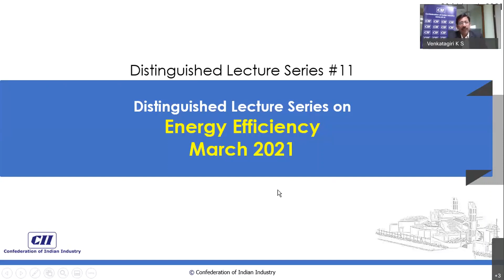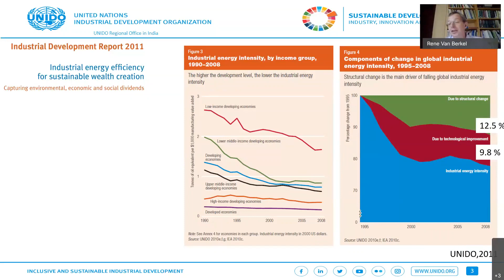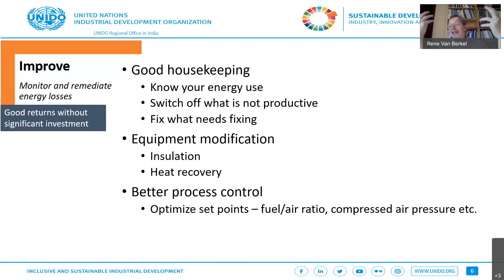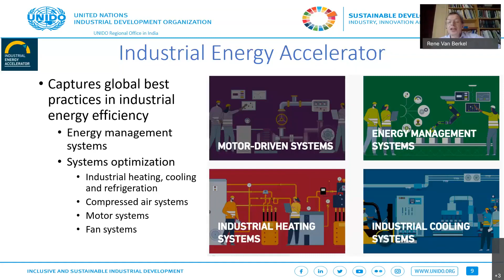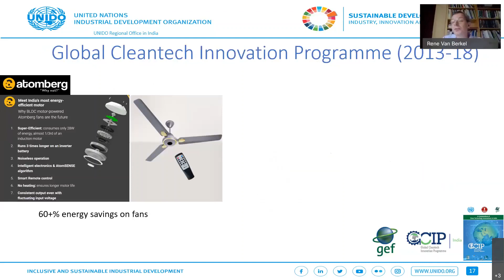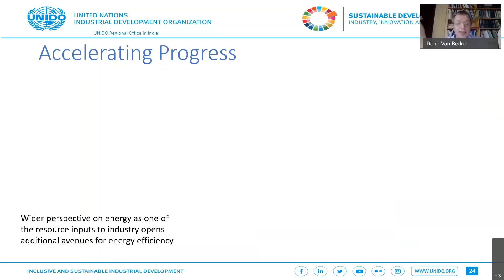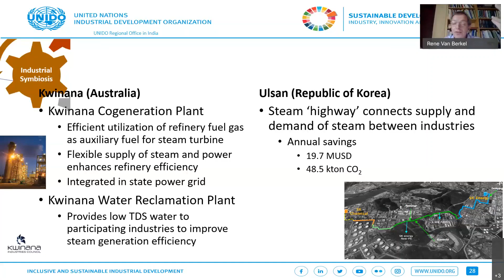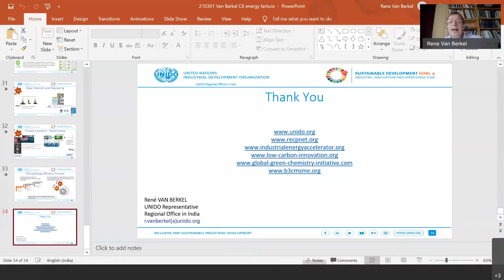Distinguished Lecture Series on Energy Efficiency – Dr Rene Van Berkel – March 2021 Address